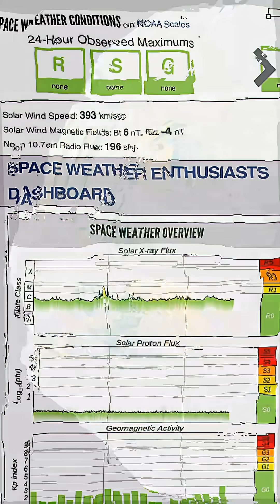3 M Flares Fire From the Sun‼️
3 M Flares Fire From the Sun‼️ December 30 2025